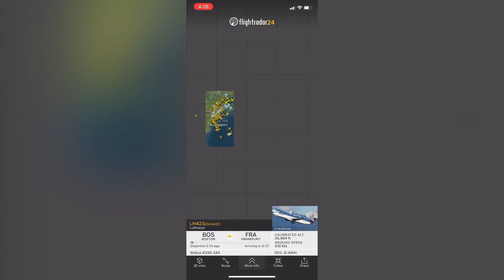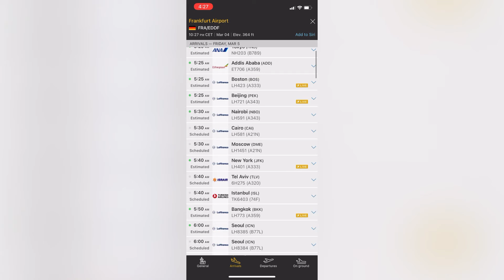Airbus A-330-300 de Lufthansa Despegando desde Boston por la pista (33L) con Destino a Frankfurt